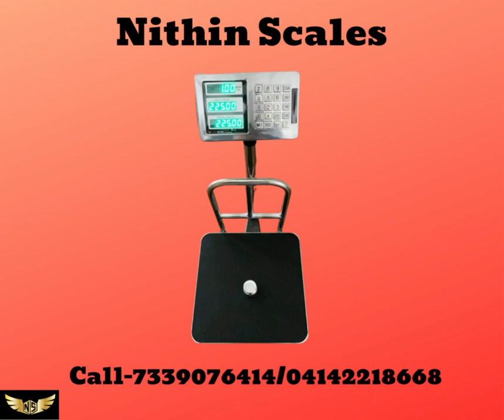Nithin scales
Hello Everyone
    Nithin industries is a manufacturing company in Cuddalore District(Tamilnadu).Here is a glimpse of our product .
For Purchase details
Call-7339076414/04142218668